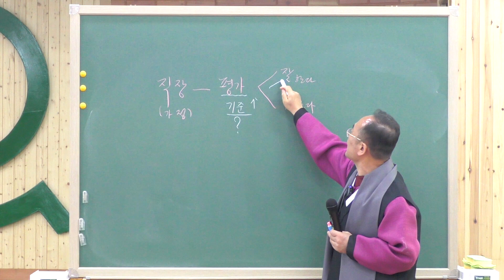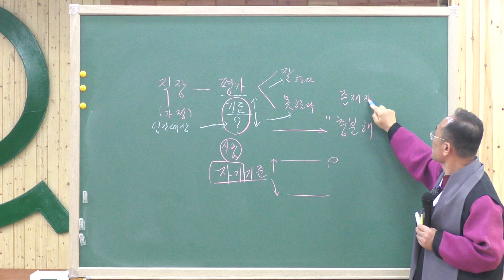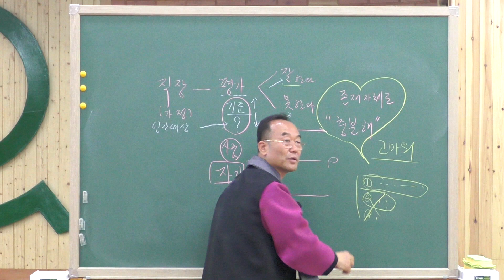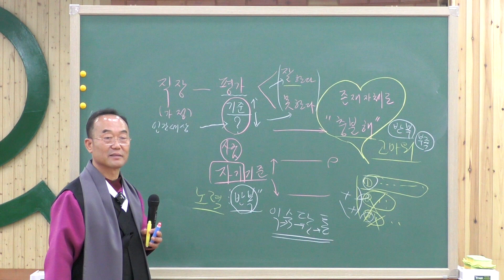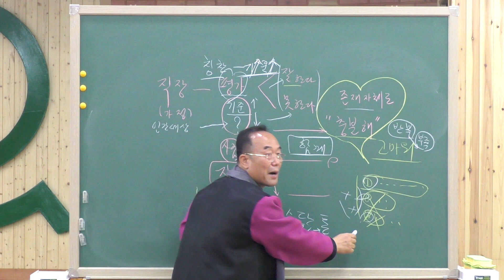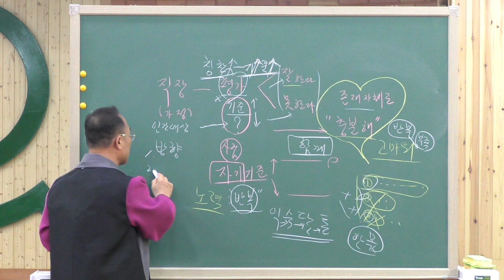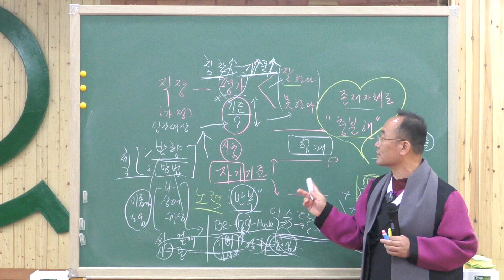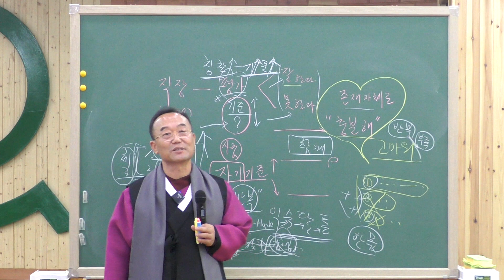[성담] 어떻게 하면 제대로 평가하며,그것으로 부터 자유로울까요?